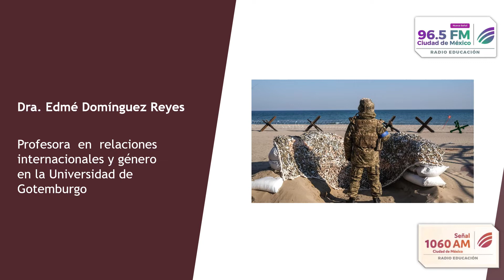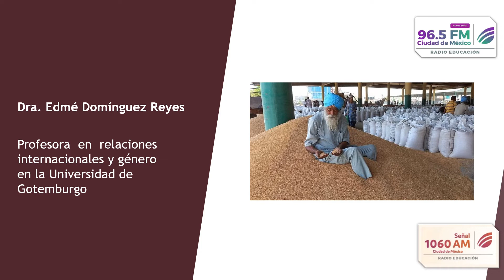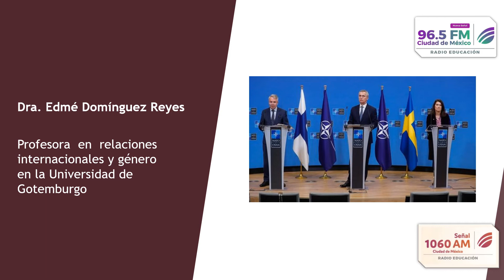Invasión rusa a Ucrania agrava inseguridad alimentaria. Noticiarios Pulso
La Dra. Edmé Domínguez Reyes, catedrática de la Universidad de Gotemburgo, analiza el desabasto de granos y fertilizantes generada por la invasión rusa a Ucrania.

México.